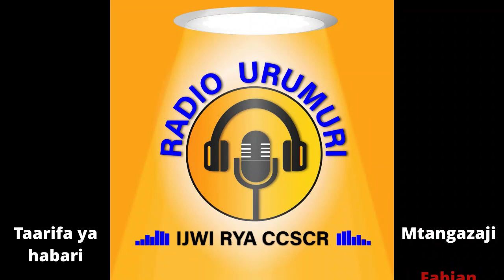Taarifa ya habari Apr 24th 2021 Fabian Nkurunziza Mwita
Taarifa kutoka Kigali (Rwanda), Bujumbura (Burundi), Bunia (DRC) na Russia